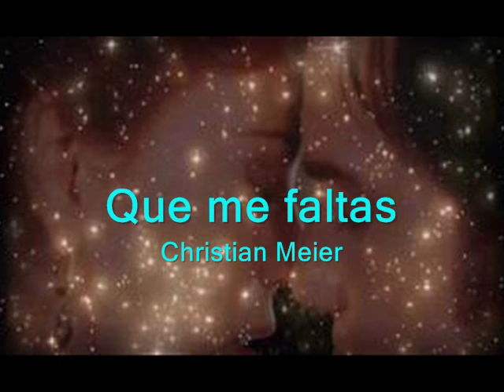Que me Faltas - Christian Meier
Christian Meier es un actor, modelo publicitario, compositor y cantante peruano nacido en Lima el 23 de Junio de 1970. Ha protagonizado telenovelas y películas en su patria, Colombia, España, México y los Estados Unidos, y se inició en la música en 1987, como parte de la banda de rock Arena Hash, ya disuelta.
"Que me Faltas" es una bella balada romántica que se convirtió en un hit al ser uno de los temas de la banda sonora en la telenovela "Doña Bárbara", producida por RTI Televisión pata Telemundo y Sony Pictures en el 2008, y que fue emitida en Colombia (donde se grabó) por la cadena Caracol, y en otros 90 países. Sus protagonistas fueron el propio Meier, acompañado de la actriz mexicana Edith González, y la estadounidense Génesis Rodriguez, hija del también actor y cantante venezolano, José Luis Rodriguez, "El Puma".
El tema fue interpretado por Christian Meier, aunque no figura en ninguno de los discos propios de él. Sobre su autoría, existe la duda sobre si fue compuesta por el propio cantautor peruano,o por el mexicano Xavier Santos, muy popular en Colombia , y compositor de otros temas de la novela. La canción también es conocida como "Muriendo de Amor".
"Que me faltas, que me faltas,
Cada noche, que estoy solo,
Sin ti no puedo seguir,
Me muero de amor por ti..."